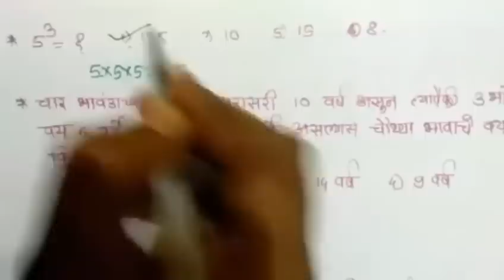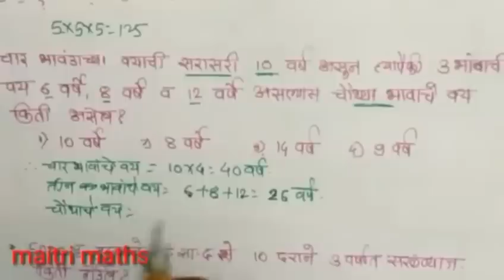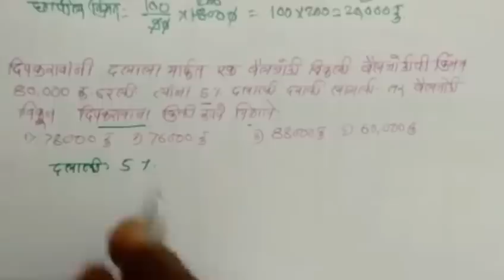गणित विशेष तलाठी भरती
गणित विषयाची अत्यंत महत्त्वाची उदाहरणे ट्रिकसह व सोप्या पद्धतींनी या व्हिडिओत सोडून दिलेली आहेत